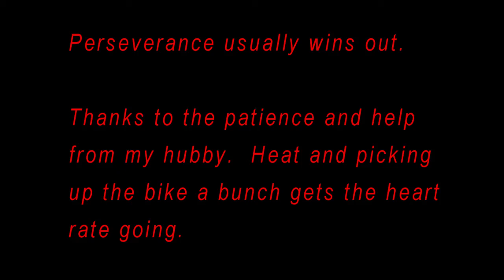Hot Day of Riding 5-25-19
Hot Day! Dryer conditions allowed me to finally make some hills on my bucket list .and added some new hills to my bucket list.